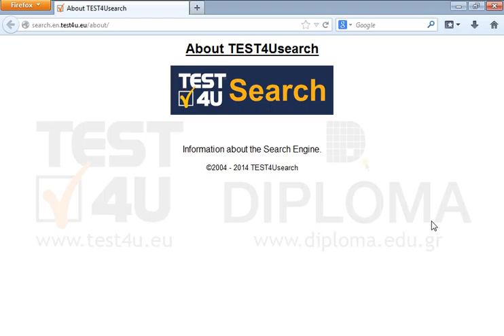Open the About TEST4Usearch link of the current page in a new window.